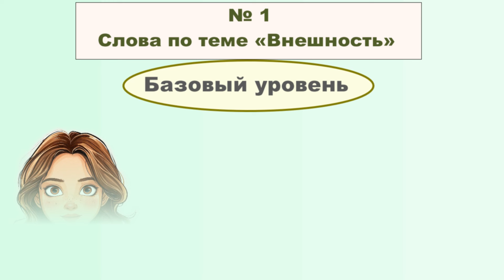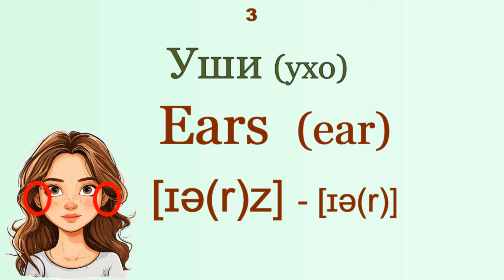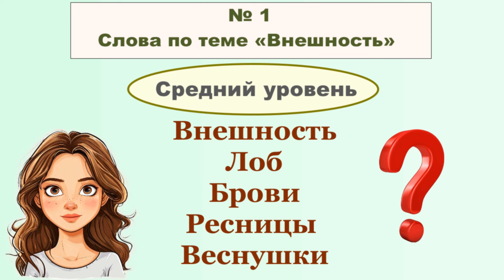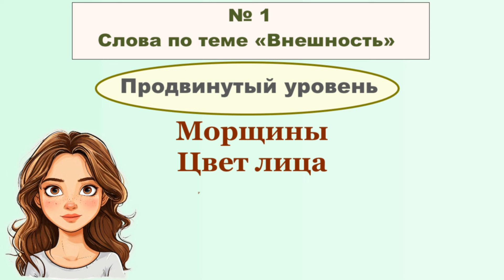СЛОВАРЬ для повышения Уровня Английского - А1📈С2. Урок 1.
🚩02:27 - Средний уровень
🚩04:20 - Продвинутый уровень